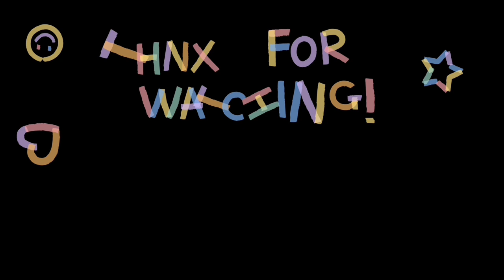Is Umehara Yuuichirou problematic?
Hello, I am curry aka konpeisubs. I create seiyuu content and make subtitles for seiyuu I am interested with (mostly male). Thank you for your support!

Equipment:
writing/script & voice over recording by me (earpods, iphone)
editing on macbook air via vllo

timestamp:
0:00 - the "problematic" remarks
0:55 - opening
1:23 - ume's clarifications
3:28 - my thoughts